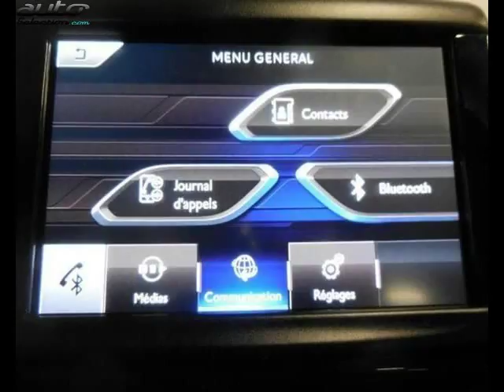Peugeot 2008 occasion visible à Chambery présentée par Peugeot chambery